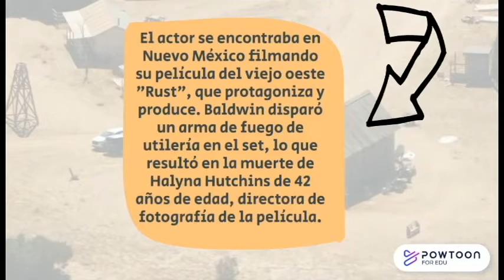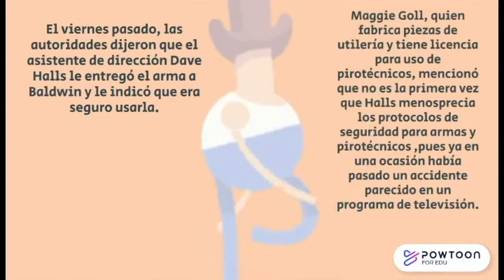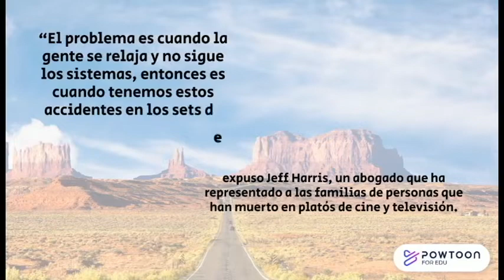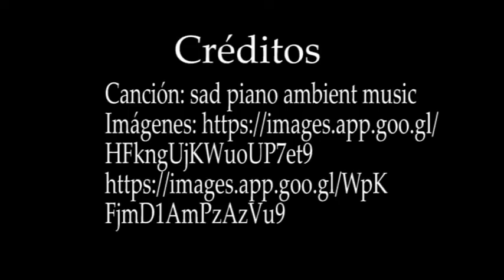Accidente en grabación de peícula Rust por Paola Andujo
Trabajo realizado por Paola Andujo de la Licenciatura en Periodismo de la Universidad Autónoma de Chihuahua.